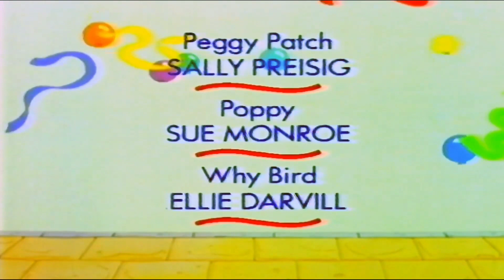Children's BBC - Kirsten and Otis (1997) (1)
Did I mention Otis the Aardvark?

Originally ripped by foundin_a_attic